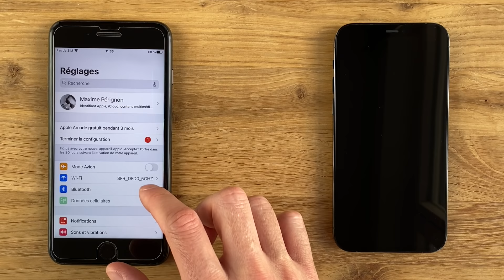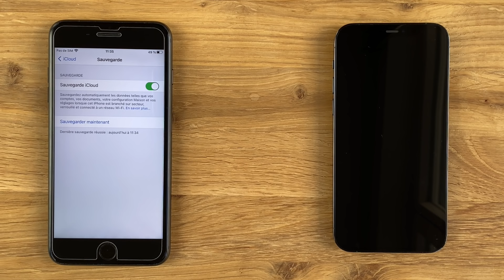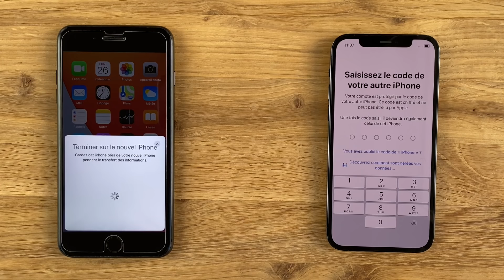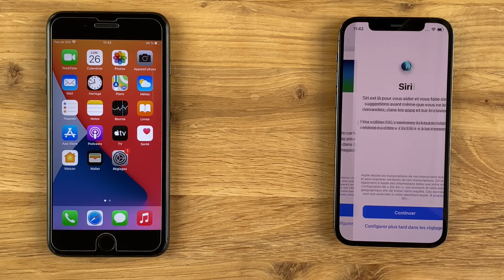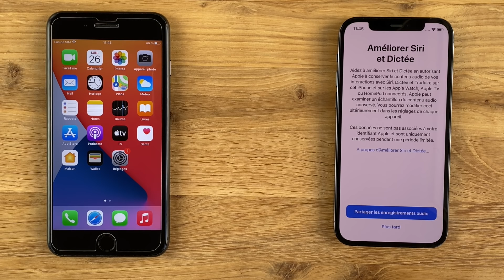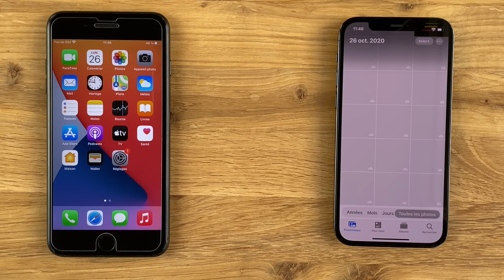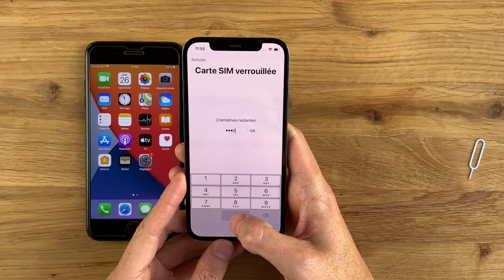Comment Transférer les Données d’un iPhone à un autre iPhone (sans ordinateur)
Je vous explique étape par étape comment transférer les données d’un iPhone à un autre iPhone, et cela sans ordinateur.

📱Mes Accessoires Indispensables pour Apple Watch, iPhone et iPad